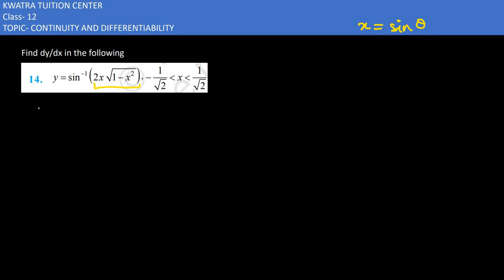Class 12 Maths Chapter 5 Ex 5.3 Question 14 Continuity and Differentiability